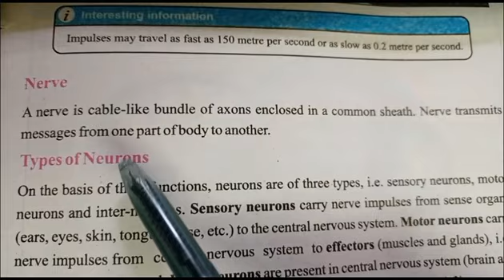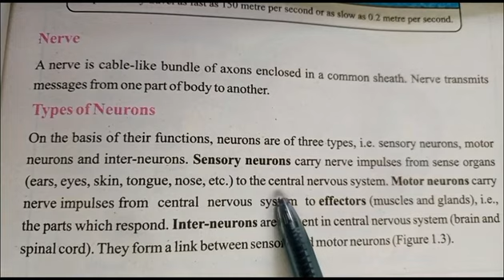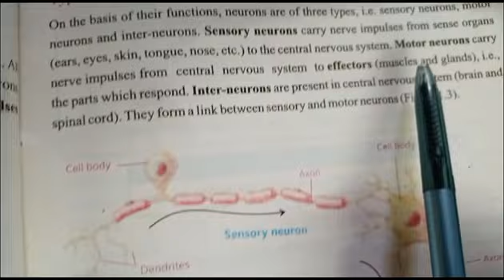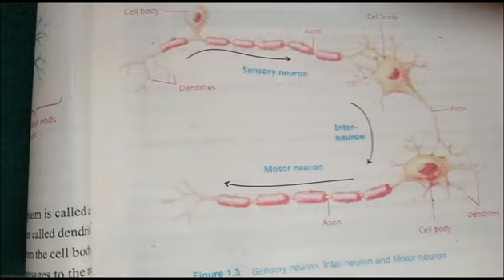Nerve||Types of Nerves||Electrochemical wave||Zoologist furqan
# Nerve
Transmission of electrochemical signal
This video helps to learn about the way of travel of nerve impulse.
Types of neurons and their role.
Role of coordinator ( brain and spinal cord).
Hope you enjoy this video jazakallah.